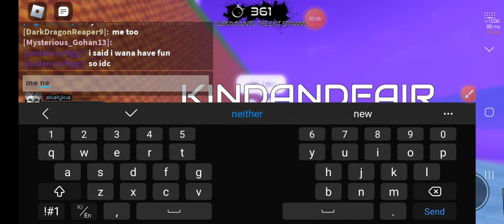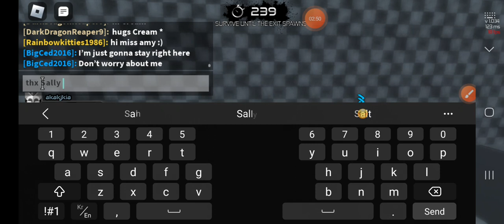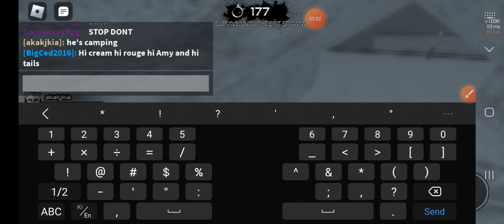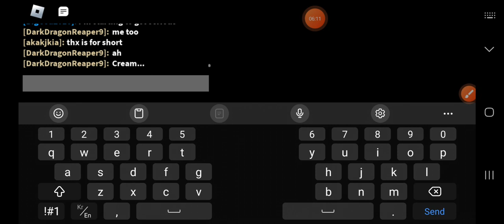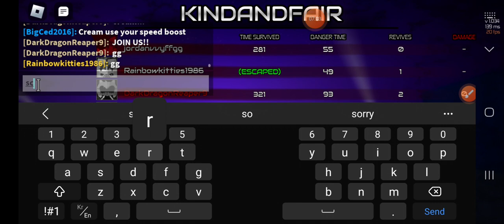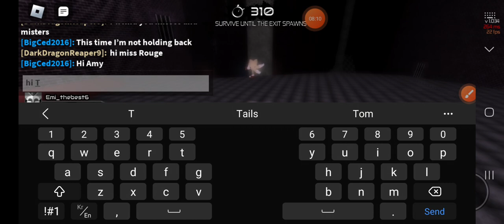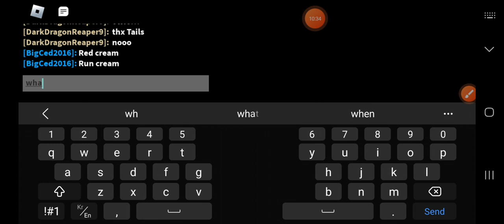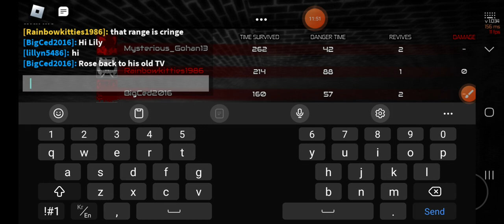Ending is rushed, Check me our @AxheronOE, and comment please!!!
Just watch this to see stuff!!!